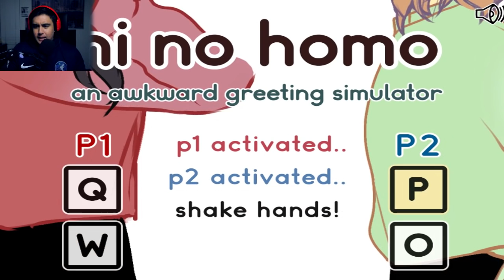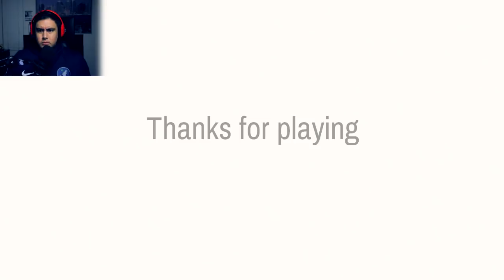WHAT IF YOU FOUND A TAPE THAT SHOWED YOU YOUR FUTURE?! | Free Random Games